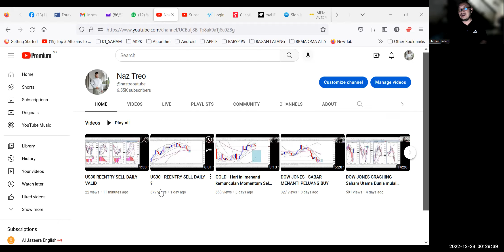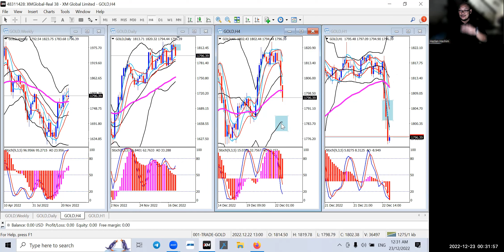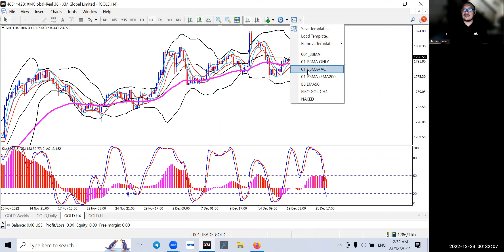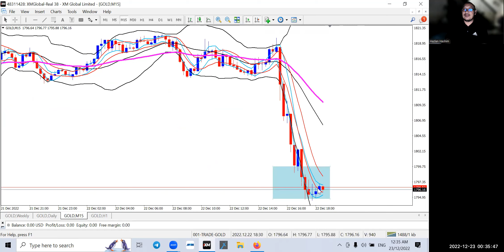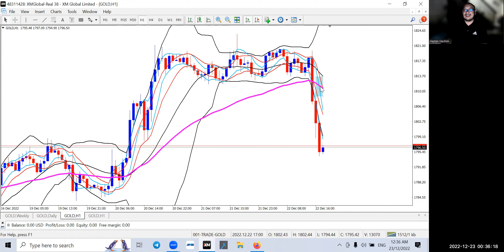GOLD MOMENTUM SELL H1 MUNCUL